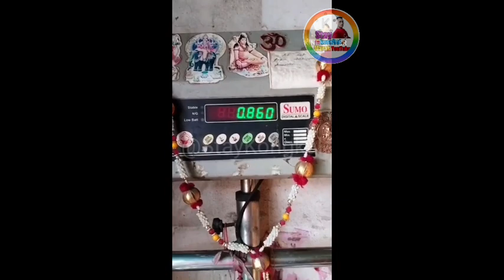Simsakbo Iandake Chaboke Chaengipa Bangal-na Sept-3/2023/@StaykongkalMarak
Sakantikon Rimchaksoa 🙏
Publiched On Sept-3/2023/

Hello 💖 Viewers

                         Thanks 💖 All My Viewers 🙏